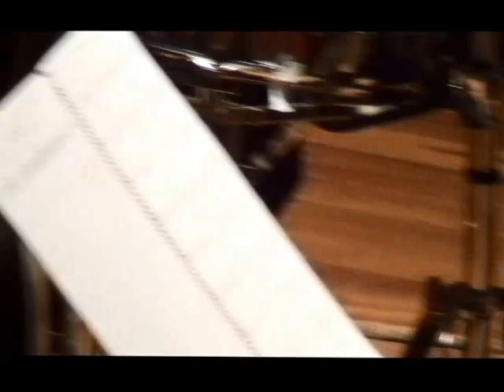Concerto de Fim de Ano - Homenagem a Justiça no Theatro Municipall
Coral Paulistano Mario de Andrade - Regência de Martinho Lutero Galati - 7/12/2015